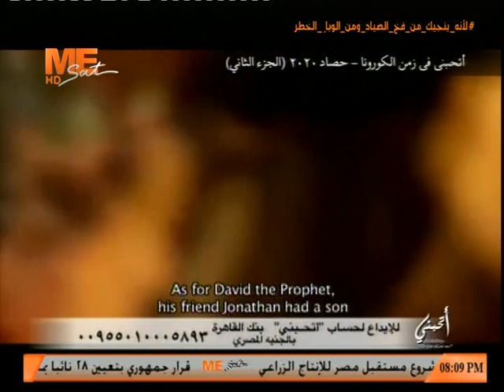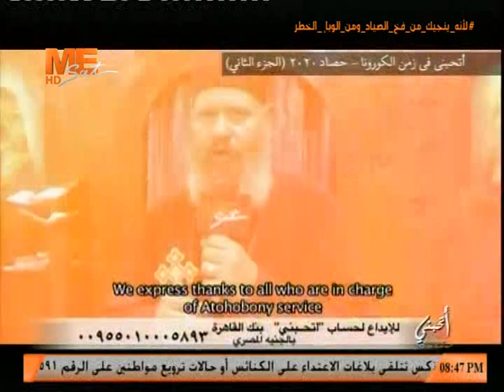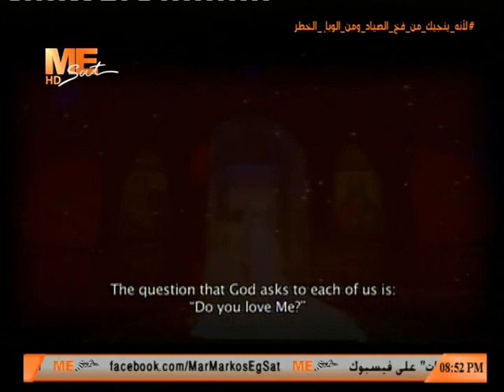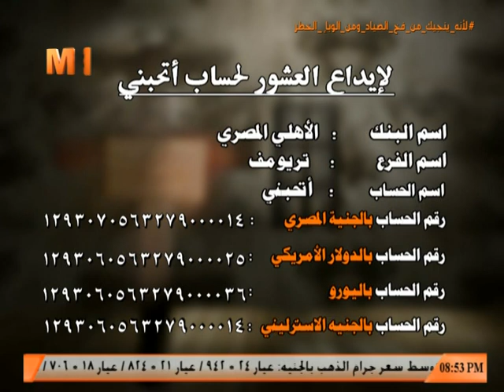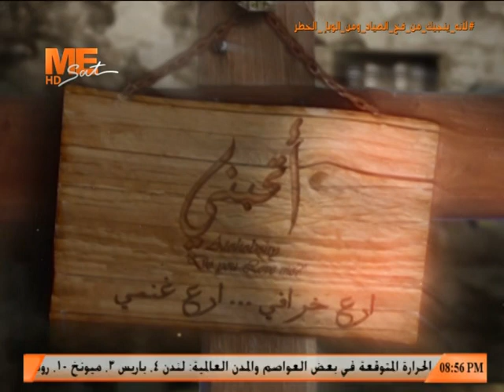أتحبني - «أتحبنى فى زمن الكورونا - حصاد ٢٠٢٠ (الجزء الثاني)» - الجمعة 8 يناير 2021م